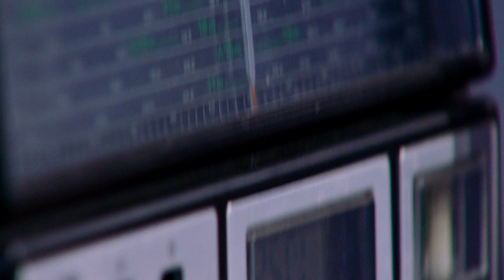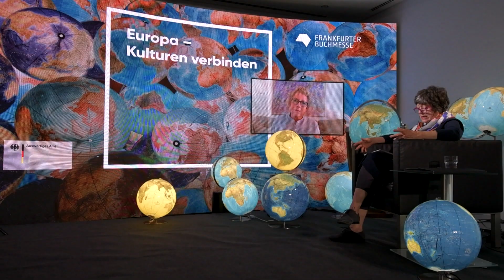Vom Sinn und Unsinn kultureller Boykotte (2020)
Der Weltempfang – das Zentrum für Politik, Literatur und Übersetzung

Lizzie Doron, Jennifer Clement, Hanno Rauterberg, Barbara Wahlster

Auch die kulturelle Sphäre (nicht nur) in Europa wird von Abschottungs- und Säuberungsbewegungen erfasst. Wo die gesellschaftliche Kluft größer wird, nehmen Befindlichkeiten, Gefühle und Angst überhand und bedrohen Kunst- und Meinungsfreiheit. Mit dem Internet verstärken sich neue Normen, alte Verletzungen und historische Aufrechnungen, so dass liberale Werte an Bedeutung, an Geltungskraft verlieren. Wohin führen Boykotte im Kunst- und Kulturbereich, wen schwächen sie, wann sind sie legitim und welche Diagnosen bieten sich an?

Kooperationspartner: Pen Deutschland

In Zusammenarbeit mit dem Auswärtigen Amt